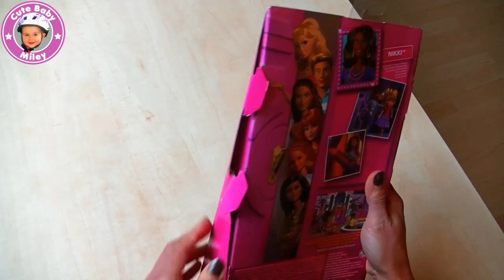Barbie Life in the Dreamhouse - Nikki mit zwei neuen Dresses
Willkommen zu meinem ersten Barbie Video hier bei CuteBabyMiley. Ich habe mich für die Nikki entschieden, weil sie mir so gut gefällt. Die Videos aus meinem BarbieBeauty Kanal werde ich in Zukunft hier veröffentlichen, dann müsst ihr den Kanal nicht wechseln.

Ich hoffe euch gefällt mein erstes Video.

Liebe Grüße
Mileys Mama ;-)